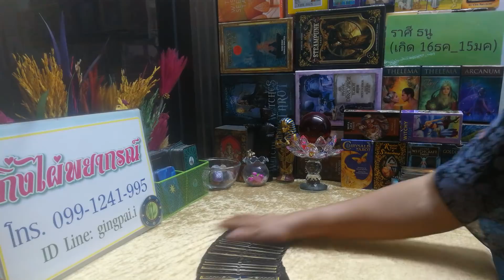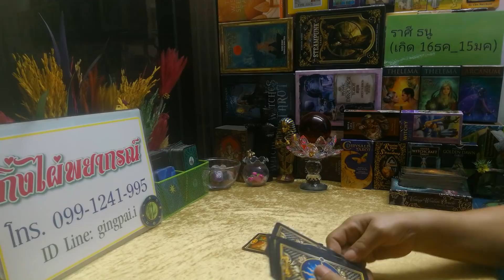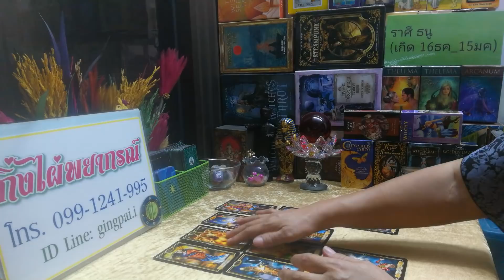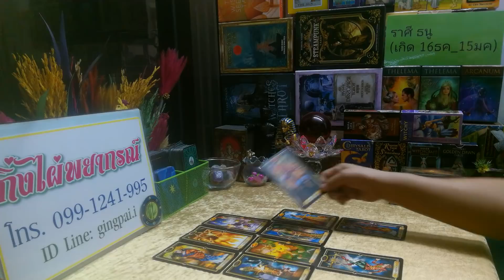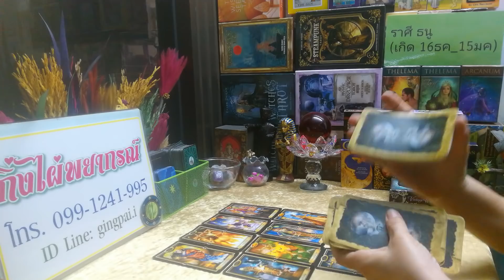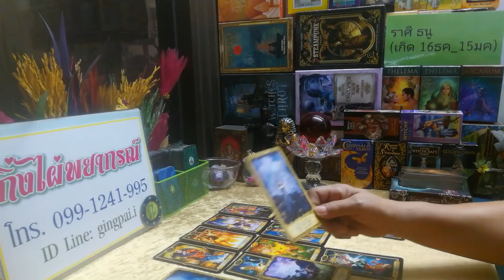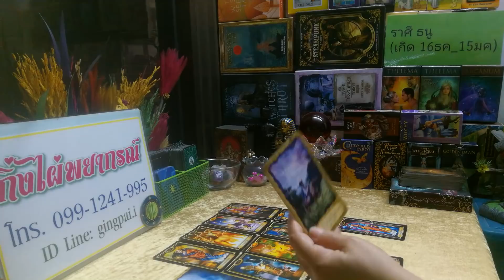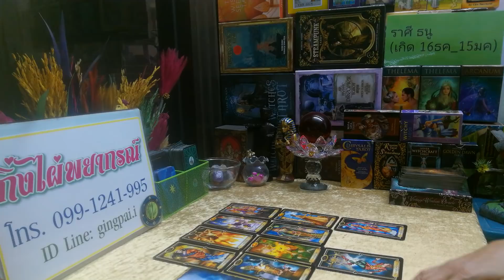ดวงความรัก ราศี ธนู ( 1 _ 15 พย. 2561 )​